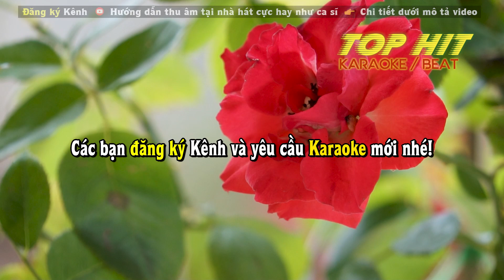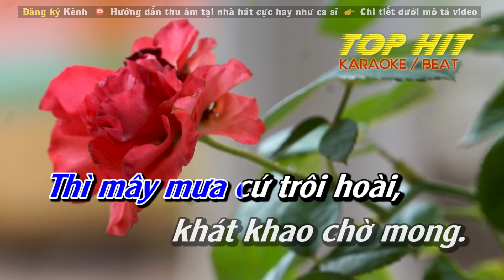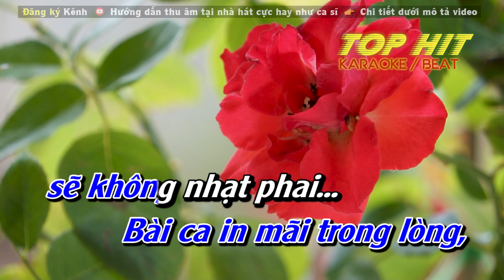Đêm Đông Lao Xao Karaoke Tone Nam | Nhạc Sống Chuẩn Phối Mới Dễ Hát TOP HIT KARAOKE